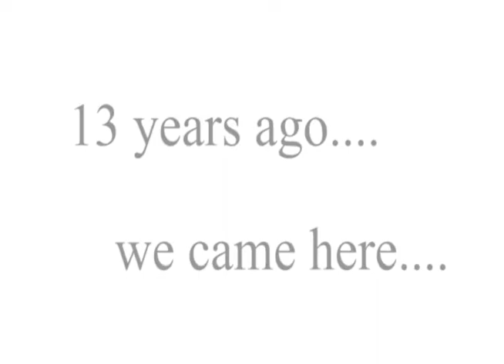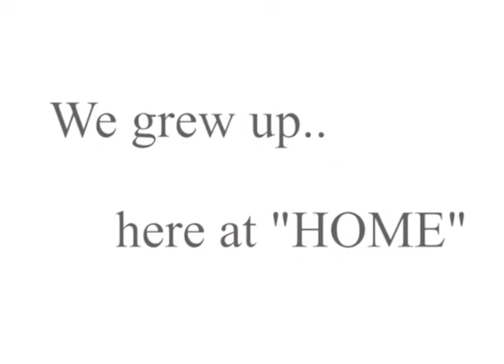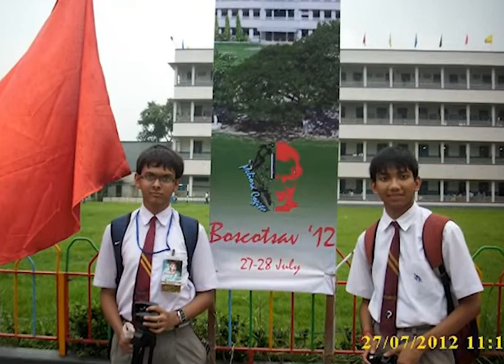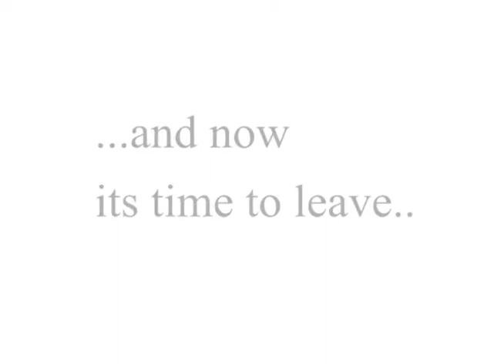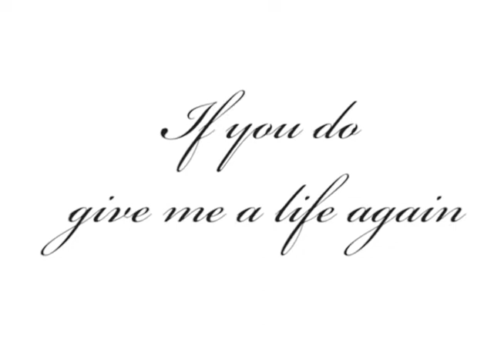Adios!! The School Life of a Bosconian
A short farewell video for the outgoing batch of Don Bosco Liluah 2012-13